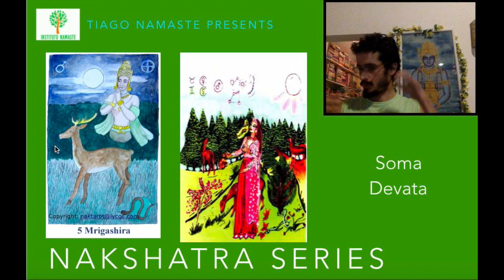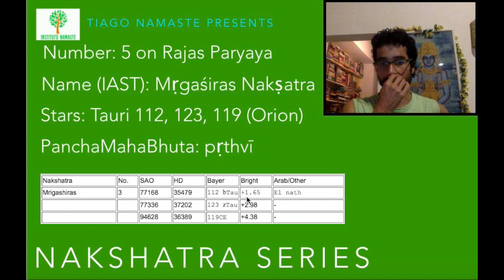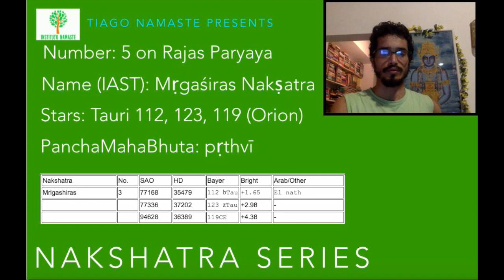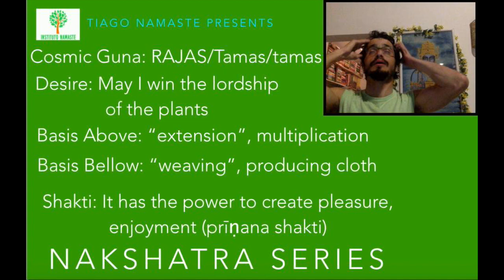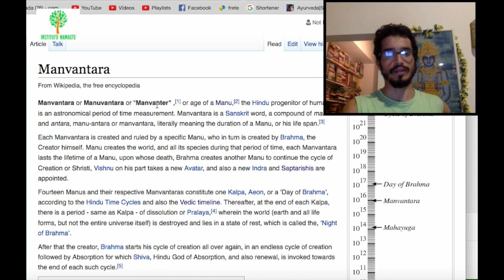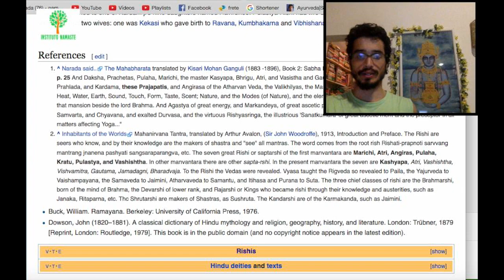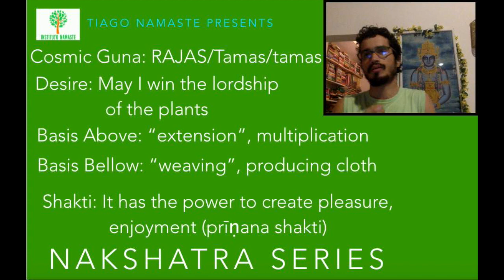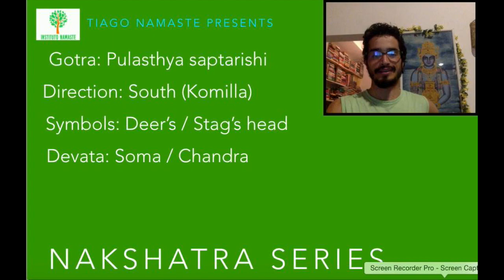Mrigashira: Soma Devata - Série Nakshatra Devatas (Jyotish à Namaste 76)